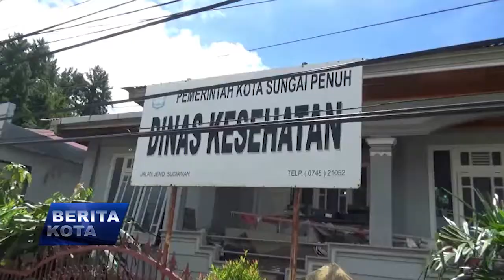SPTV - REALISASI VAKSIN LANSIA MASIH RENDAH